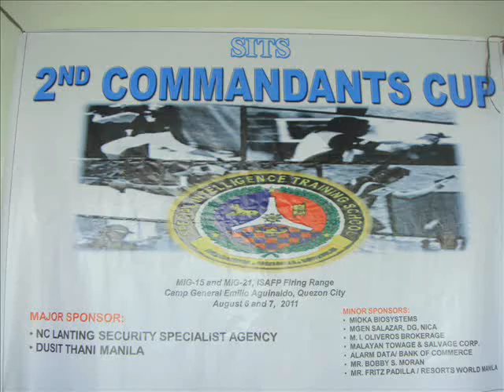egg - camp aguinaldo august 6,2011 MIG -15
ERNIE